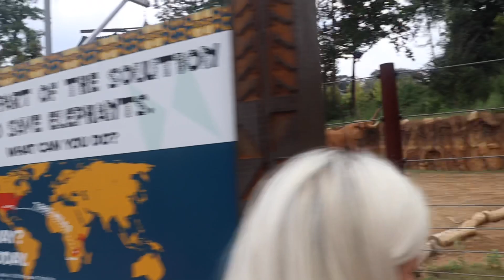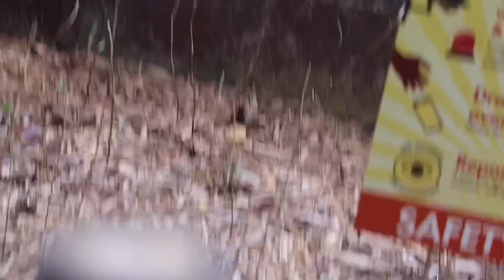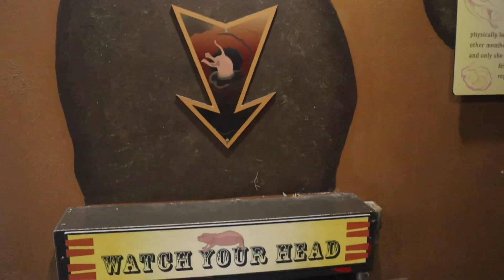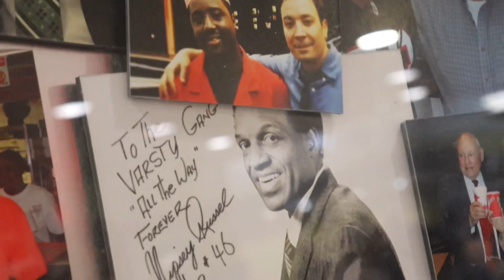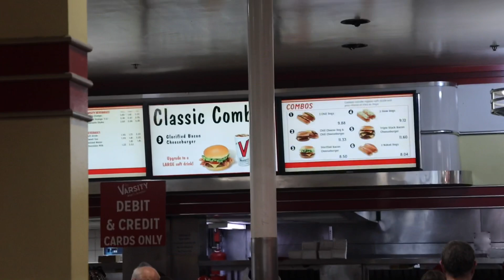LABOR DAY AT ATLANTA ZOO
Any ideas 💡 you want us to do please leave in the comments below.
Want to send in a challenge? Then put us to the test!

LeeOutLoud
LaGrange, GA
30241

LEE OUT LOUD Merchandise!!
👍Quality Printed Tees👕
🎽 + Hoodies, Tanks  & More!👍
🧵100% Cotton Tees🧵
💃🕺Unisex!!🕺💃
🕺Men’s, 💃Women’s & Children 👯‍♂️Cut!👈
🎨Loadsa Colours Available 🎨
👉Trusted Amazon Platform👈
🔥FREE P&P With Prime!🔥

We love you all, much Love, Peace & Respect.